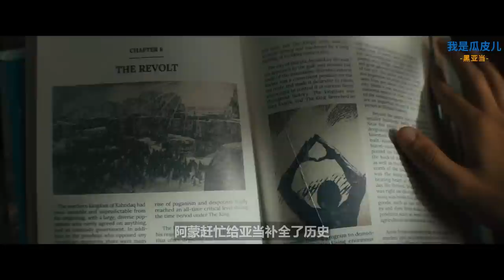巨石強森全新力作，腳踢鷹俠拳打正義協會！ DC《黑亞當》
大家好，我是瓜皮兒~
我在用不同的視角看電影~
一部好的電影可以給人很大的啟示~
甚至可以改變一個人的一生~
我會不定時在這里為大家帶來優質的電影解說~
嚴禁轉載、盜用
感謝大家

阿凡達 瓜皮兒 科幻電影 請放心，本影片是電影或電視劇的解說，沒有任何違規行為。